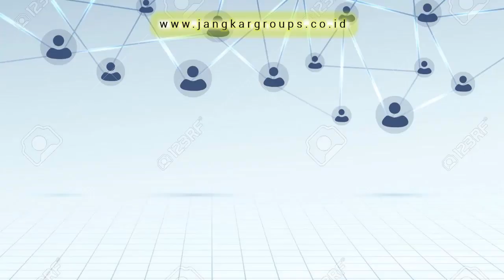Pengurusan Dokumen Menikah WNA Prancis